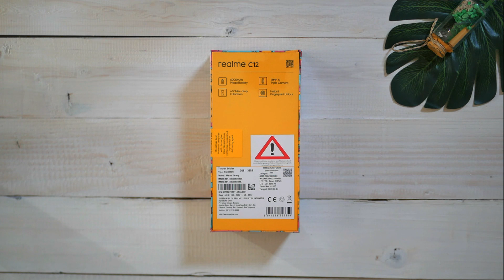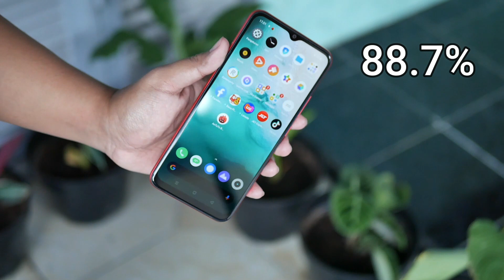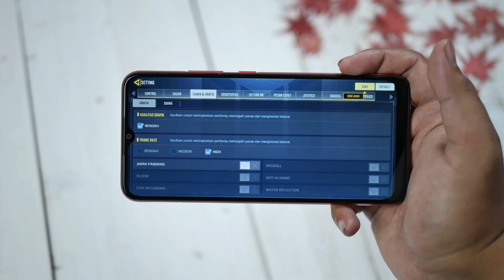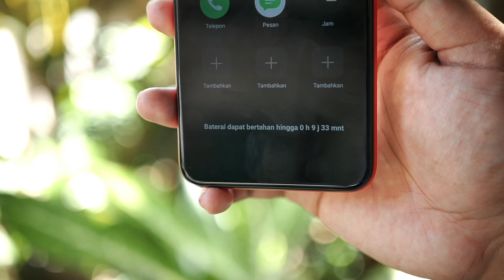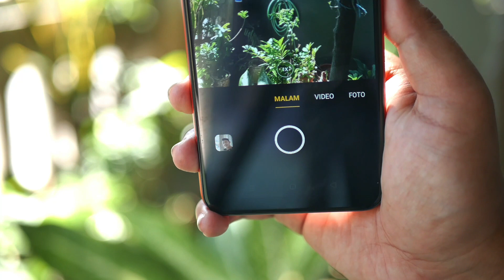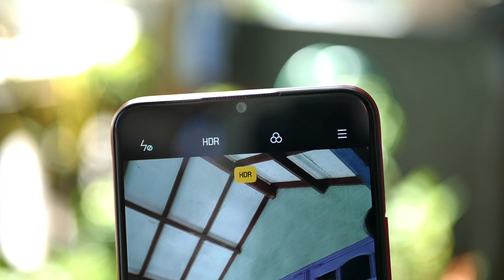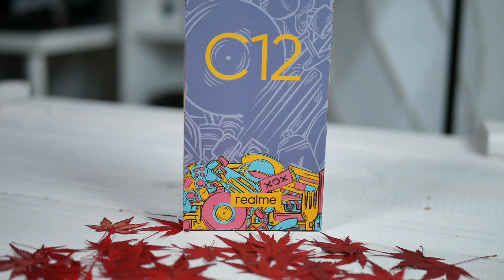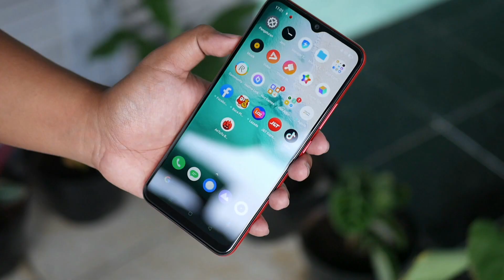Hape murah lagi dari realme! - Review Realme C12 Indonesia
Realme C12, pelengkap seri C realme di Indonesia. Smartphone ini mengusung desain dan spesifikasi yang mirip dengan realme C15. Namun ada hal yang saya sukai tentang smartphone ini. Simak videonya.

Tempat beli

Timestamp :
00:00 Opening
00:23 Unboxing
01:15 Bahas Desain
01:49 Bahas Display
02:39 Bahas Performa
03:23 Bahas Baterai & Charging
03:58 Bahas Camera
05:21 Sample Camera
06:33 Conclusion
07:51 Penutup